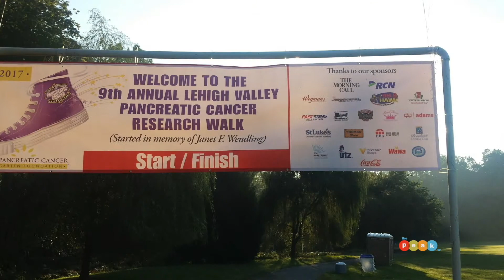Pancreatic Cancer Research Walk- Todd Wendling Volunteer Spotlight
After losing his mother to the disease, Todd Wendling began walking for Pancreatic Cancer Research, hoping to make a difference in the lives of others.